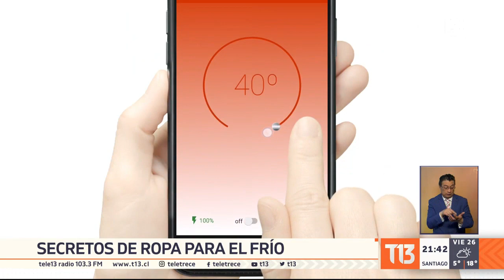La tecnología en la ropa de invierno llegó para proteger contra el frío